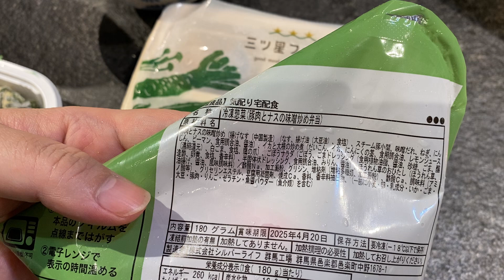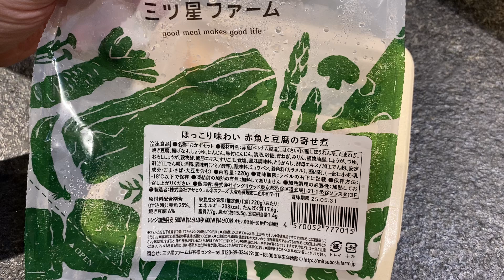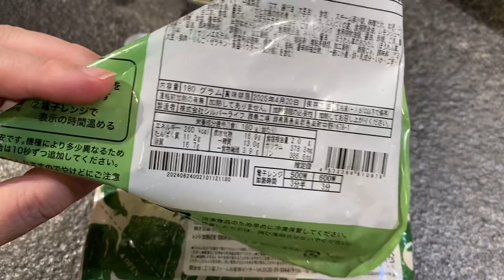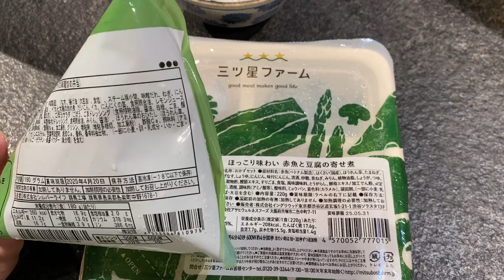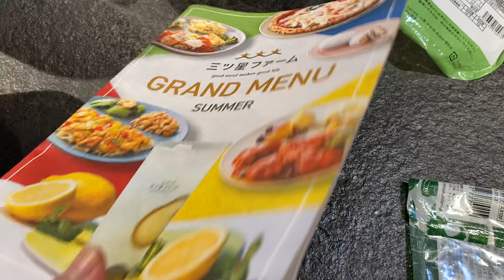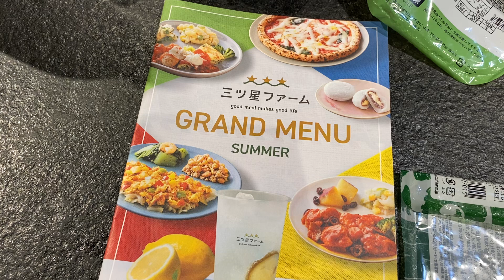三ツ星ファームVSまごころケア食 食べ比べ2024年7月18日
ライブアーカイブは再生500回以上のものは
メンバー限定公開です。

Twitterフォロバ100%

cuwKjMIk
メルカリ招致コード
HQDSVR

サブ垢YouTube さっちゅーぶ

ブログ
【毎日懸賞生活ブログ】

新ブログ
ハリネズミ懸賞生活

懸賞系さゆふら懸賞